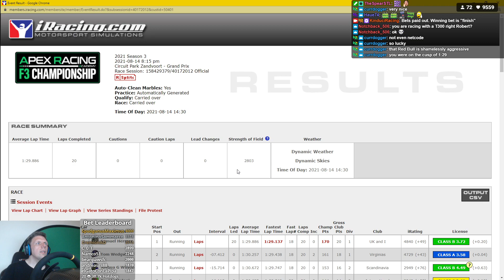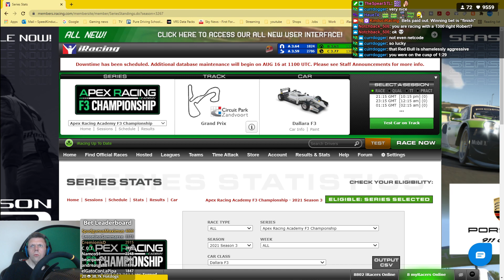iRacing Apex Racing Academy F3 Championship at Circuit Park Zandvoort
PR-GRIPTV2020
3 months of service for $10

My rig -

Logitech G923 True Force Wheel

Screens -

3 X Acer Predator XB253QGP 24.5" Full HD HDR400 IPS G-SYNC 144Hz Gaming Monitor

Simulator PC -

16GB Crucial Ballistix 3600 MHz, DDR4, DRAM